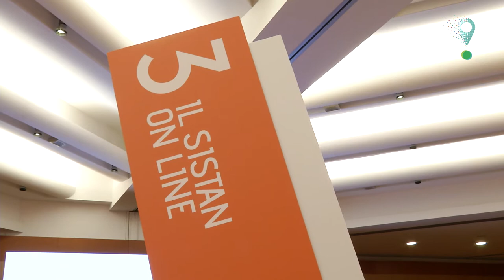Intervista Gaetano Palombelli 13° Conferenza Nazionale di Statistica